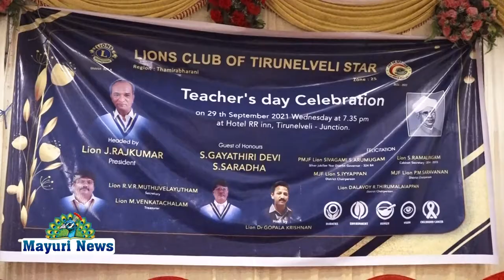லயன்ஸ் கிளப் ஆப் திருநெல்வேலி ஸ்டார்ஸ் சார்பில் ஆசிரியர்கள் தினம் கொண்டாடப்பட்டது |TAMIL | MAYURI TV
லயன்ஸ் கிளப் ஆப் திருநெல்வேலி ஸ்டார்ஸ் சார்பில் ஆசிரியர்கள் தினம் கொண்டாடப்பட்டது